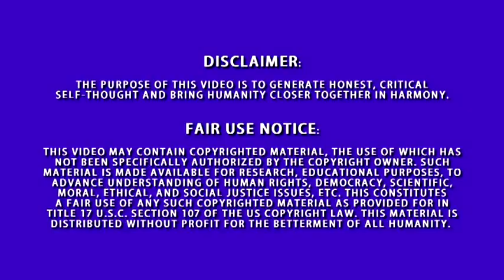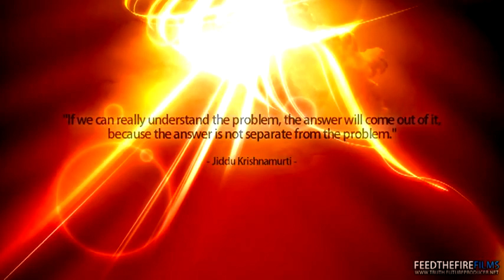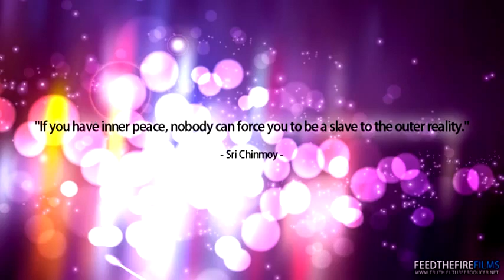Frozen Thought (FTF Films)